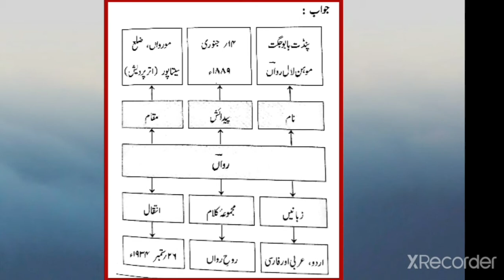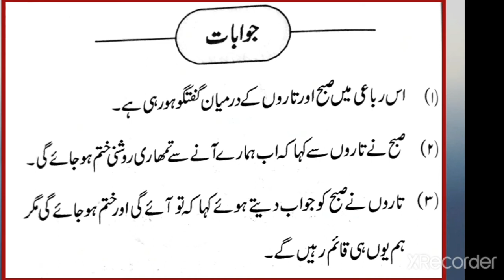Class 8/ Nazm Rubai 4/ Sawal jawab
Class 8 of Urdu medium of Urdu subject Balbharti

Rubai 4 Sawal jawab